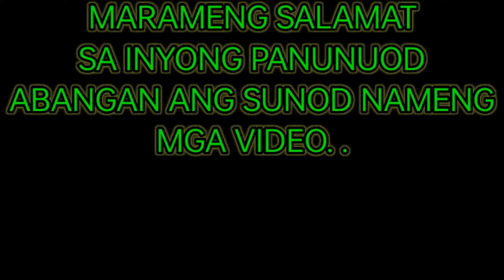INIHAW NA IGIT IGIT FISH " OILFISH " SOBRANG SARAP MALINAMNAM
Maraming maraming salamat po sa panonood mga kapaps 💖

Oilfish or diarrhea fish are deep sea dwelling creatures, they can be found thousands of feet below the sea surface. If consumed they can cause diarrhea or a laxative effect if not properly processed.